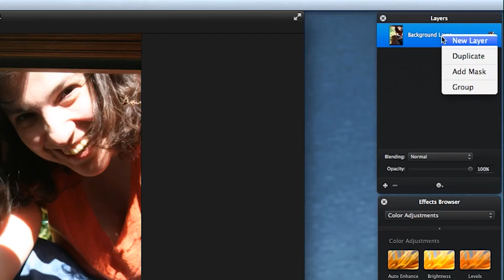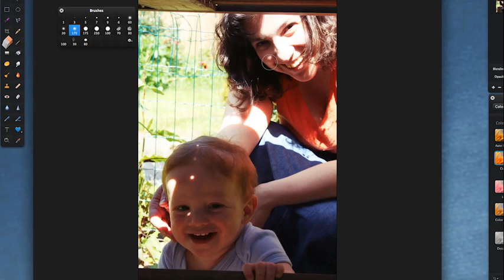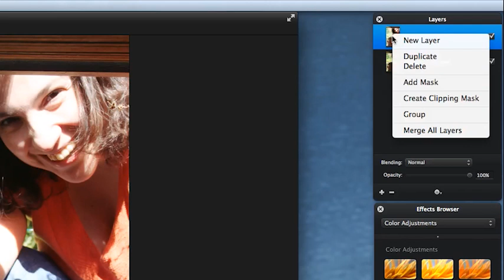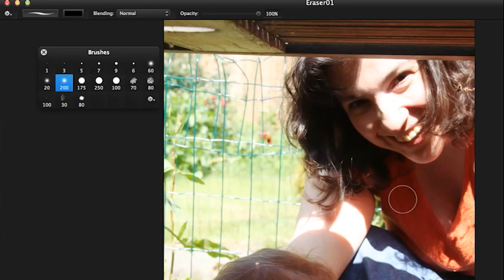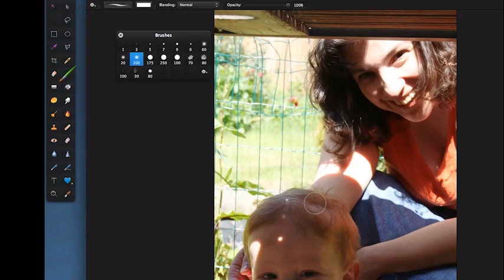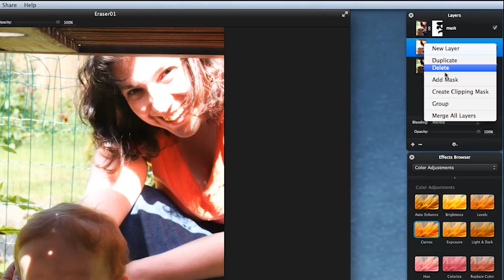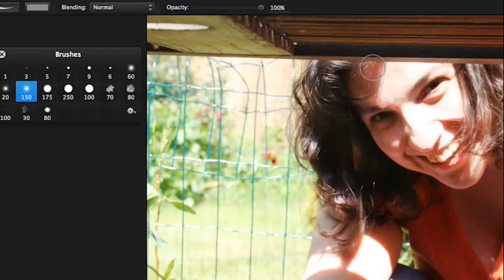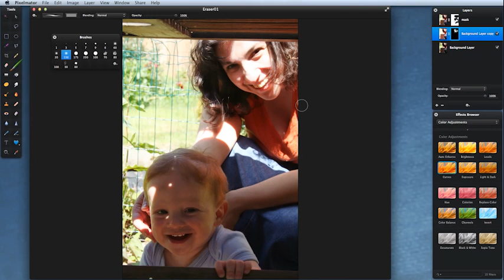Why Layer Masks are Fab: The Pixelmator Tutorials Part 11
- 8+ hours of professional training from a designer with 25+ years in the industry